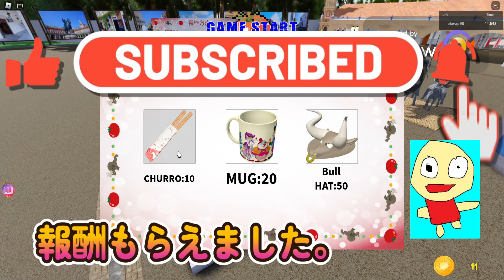roblox 志摩スペイン村のゲームで遊んでみよう！